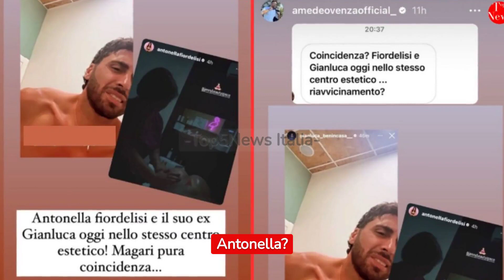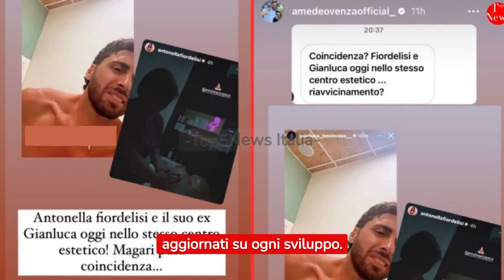🔴Antonella Fiordelisi ed i suoi ex😱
"Scopri il mondo dei gossip con Top5News Italia! Antonella Fiordelisi e il suo passato tumultuoso con gli ex sono al centro dell'attenzione. Recentemente, Antonella e un ex sono stati visti nello stesso centro estetico, scatenando speculazioni. Mentre il riavvicinamento sembra possibile, lei ha espresso chiarezza sui social. Inoltre, il recente regalo di un cappellino ha suscitato polemiche tra i fan Donnalisi. E tu, cosa ne pensi?

Benvenuti sul nostro canale youtube TOP 5 NEWS ITALIA,
cuore pulsante dell'informazione online, un canale YouTube unico, dinamico e sempre aggiornato. Il nostro obiettivo è offrirvi una copertura completa ed equilibrata su una vasta gamma di argomenti, da notizie attuali e ultime notizie, a gossip, cronaca, curiosità e tanto altro.

Siamo pronti e sempre in prima linea per portarvi le ultime notizie, dagli argomenti più caldi del momento ai retroscena esclusivi del mondo dello spettacolo. Il nostro team è costantemente alla ricerca, esplorando ogni angolo del web, scavando oltre la superficie, scovando complotti e imbrogli, ed esplorando la cronaca rosa con una lente d'ingrandimento. Niente ci ferma dallo scoprire e condividere anche le informazioni più scomode.

Da VIP e reality show, passando per novità TV, recensioni, anteprime e interviste esclusive, fino ai talent show più amati, siamo qui per tenervi informati e intrattenuti. E non dimenticate le nostre amate serie TV, le cui puntate saranno analizzate e discusse con passione e competenza.

Speriamo che apprezzerete la varietà e la qualità del nostro lavoro e vi invitiamo a sostenere il nostro canale. Condividete i nostri video, lasciate i vostri commenti e suggerimenti, e assicuratevi di rimanere sempre connessi per non perdere le ultime news. La vostra partecipazione è fondamentale per noi.